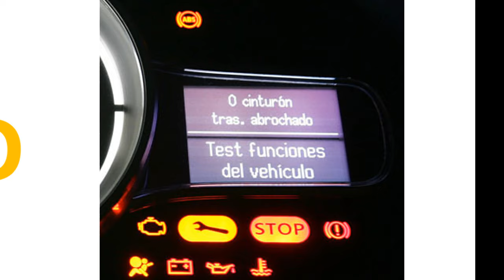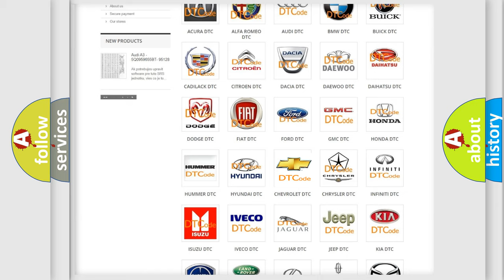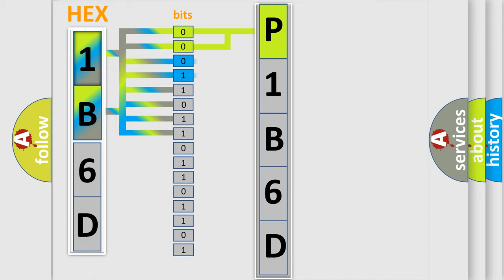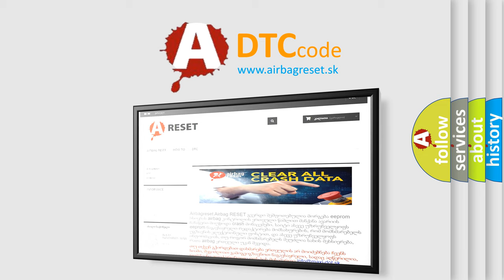DTC Chervrolet P1B6D Short Explanation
Contents:
0:21 Basic DTC analysis according to OBD2 protocol standard.
1:48 Insight into programming
2:58 A diagnostically understandable description of the Diagnostic Trouble Code
3:05 Basic error definition

Make
Chevrolet
Code
P1B6D
Definition
Display Unit
Description
When either one of the following items are detected - display unit power supply and ground circuit malfunction is detected  - communication circuit between AV control unit and display unit
Cause
 Display unit power supply and ground circuit Communication circuit between AV control unit and display unit